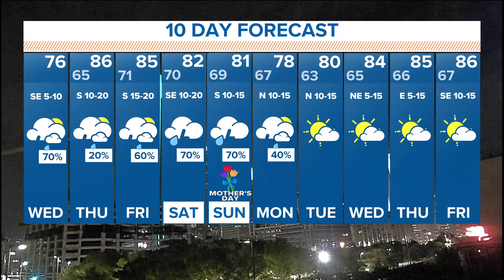DFW Weather: Will this week's rain help against Texas drought?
WFAA meteorologist Mariel Ruiz compares the current drought monitor with the rain outlook for Texas.